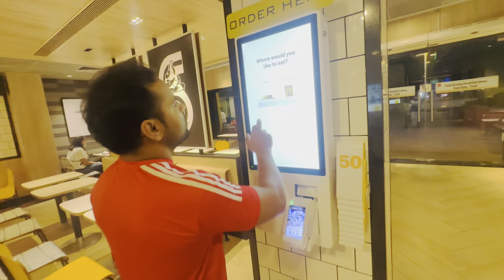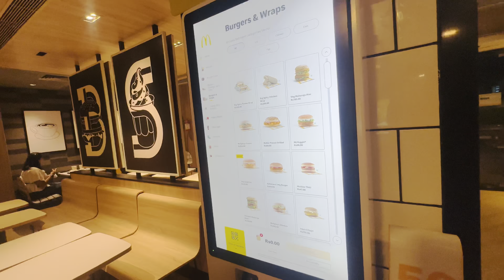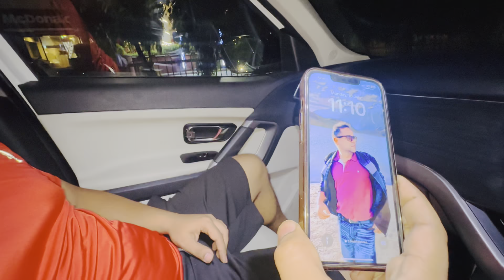Raat Ko Ghar Se Nikal Liye | First Night Out Experience | Mummy Ne Fast Tod Diya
Raat Ko Ghar se Nikal Liye | First Night out Experience |Mummy Ne Fast Todh Liya

I Hope Aapko Vlog Accha Lga Ho Agar Accha Lga Ho Toh Plz Like Kare N Comments Kare Vlog Ka Best Part